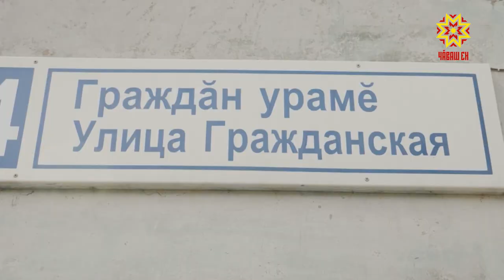В Чебоксарах перекроют движение всех видов транспорта по улице Гражданской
А эта информация для жителей Чебоксар. В  эти  выходные перекроют  движение всех видов транспорта по улице Гражданской. Лето — традиционное время ремонтных работ.  Напомним, там идет масштабная реконструкция дорожного полотна и всей связанной с этим  инфраструктуры.